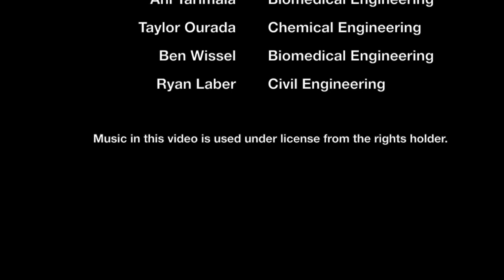Student Video Contest Winner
Winner of the first Buckeye Engineering Student Video Contest, produced by chemical engineering students Hannah Zierden, Zach Zins, and Taylor Ourada (with help from Buckeye Engineer pals). Their prize? A trip to SpacePort America in New Mexico to watch Virgin Galactic's inaugural commercial spaceflight launch later this year.